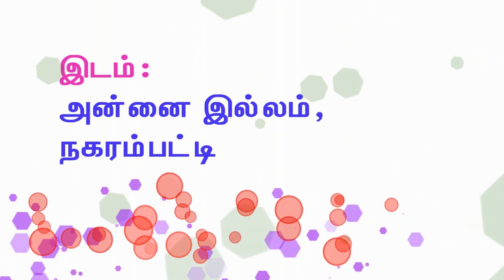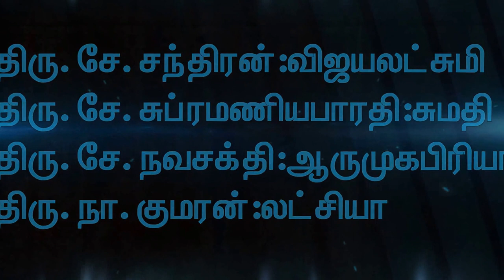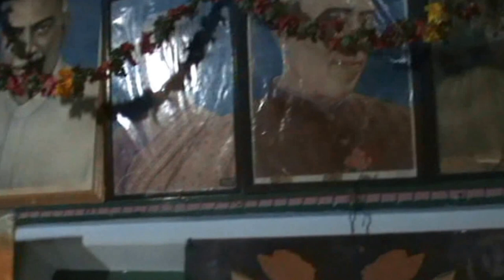Engagement Ceremony || Sethurani with Saravanan !! [HD]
Some Memorable,Lovable,Joy-able  Moments all put Together On my Sister Sethurani`s Engagement With my Future-Bro-In-Law Saravanan..!! on July 14,2013 at our Native Village..!!